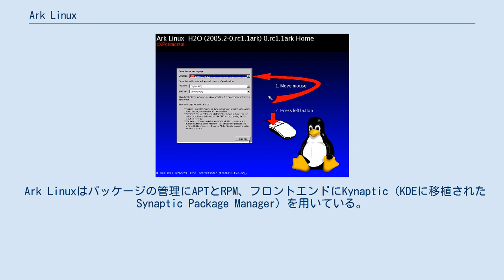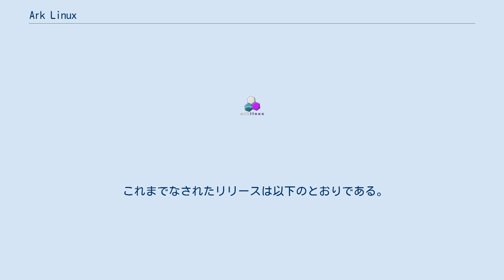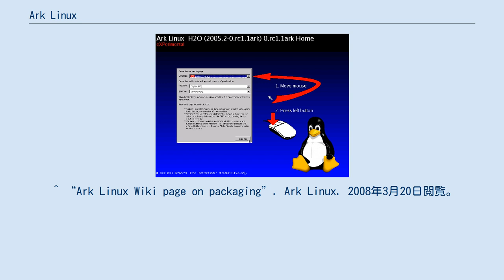Ark Linux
Ark Linuxは、Linuxディストリビューションの一つ。
デスクトップ環境にはKDEを採用している。
発音の問題で、よくArch Linuxと混同される。
 Ark Linuxはインストール可能なOS、またはLive CDとして利用可能である。
フリーソフトウェアのプロジェクトであり、ボランティアによって管理されている。
 Ark Linuxの基本的な目標は以下のとおりである。
 Ark Linuxのコアシステムは、オフィススイート、インターネット接続ツール、インスタントメッセンジャーなど典型的なデスクトップ環境に必要とされる各種ソフトウェアを含み、1枚のCDにまとめられている。
 サーバシステム等はコアシステムには含まれていない。
コアシステムに含まれていないアプリケーションはAPTを用いるか、アドオンCDで手に入れることが出来る。
また、サポートされていないソフトウェア（NVIDIAの3DドライバやAdobe Flashなどオープンでないフリーウェアも含まれる）は、別のオンラインリポジトリから入手できる。
 Ark Linuxはパッケージの管理にAPTとRPM、フロントエンドにKynaptic（KDEに移植されたSynaptic Package Manager）を用いている。
 各リリースに加え、Ark Linuxには4つのパッケージツリーがある。
 一般的なインストールでは、アップデート・追加パッケージはDockyard、Dockyard contribツリーから取得される。
 Ark Linuxパッケージを作成する開発者のために、主にv* toolchain（全てのツールの名称がvで始まるわけではないが）として知られる数多くのツールが含まれている。
それらを用いることによってRPMソースパッケージに対するパッチやスペックファイルの生成を行うことが出来る。
 全てのリリースはテストされたDockyardツリーのスナップショットである。
標準インストールでは Dockyard・Dockyard contribツリーからアップデートがなされる。
 新しいリリースがなされたとき、ユーザーは再インストールする必要は無い。
Dockyardツリーがアップデートされるので、apt-get dist-upgrade を実行することによってユーザーは自動的に新しいリリースを取得することが出来る。
 これまでなされたリリースは以下のとおりである。
 しかし、よく Dockyard では以前のリリースよりも一層アップデートされている ISO ファイルが利用可能になる。
例えば、Ark Linux 2007.1 ではいくつかのハードウェアサポートに問題があった（例えばAHCI SATAを認識しないことなどを含む）。
この機能を含むホットフィックスの ISO ファイルがリリースされたが、他のエラーはまだ修正されていないためバージョン番号は変化していない。
すなわち、現在推奨されているインストール ISO (Dockyard) は最新版の公式リリースではない。
 ^ “Ark Linux homepage”. Ark Linux. 2008年3月20日閲覧。
 ^ “Ark Linux FAQ”. Ark Linux. 2008年3月20日閲覧。
 ^ a b c “Announcement of Ark Linux 2007.1”. Softpedia. 2008年3月20日閲覧。
 ^ “Ark Linux software map”. Ark Linux. 2008年3月20日閲覧。
 ^ “Ark Linux FAQ on packaging”. Ark Linux. 2008年3月20日閲覧。
 ^ “Ark Linux Wiki page on packaging”. Ark Linux. 2008年3月20日閲覧。